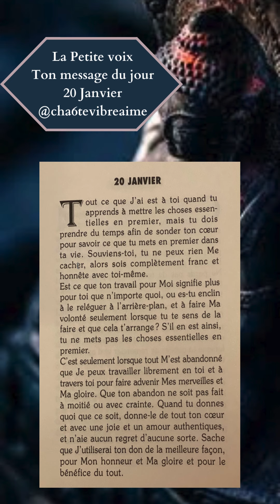La petite voix - 20 Janvier ✨ Message, conseil du jour & méditation - Extrait audio du livre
La petite voix - 20 Janvier

«Tout ce que J'ai est à toi quand tu apprends à mettre les choses essentielles en premier, mais tu dois prendre du temps afin de sonder ton cœur pour savoir ce que tu mets en premier dans ta vie. Souviens-toi, tu ne peux rien Me cacher, alors sois complètement franc et honnête avec toi-même.
Est ce que ton travail pour Moi signifie plus pour toi que n'importe quoi, ou es-tu enclin à le reléguer à l'arrière-plan, et à faire Ma volonté seulement lorsque tu te sens de la faire et que cela t'arrange? S'il en est ainsi, tu ne mets pas les choses essentielles en premier.
C'est seulement lorsque tout M'est abandonné que Je peux travailler librement en toi et à travers toi pour faire advenir Mes merveilles et Ma gloire. Que ton abandon ne soit pas fait à moitié ou avec crainte. Quand tu donnes quoi que ce soit, donne-le de tout ton cœur et avec une joie et un amour authentiques, et n'aie aucun regret d'aucune sorte. Sache que J'utiliserai ton don de la meilleure façon, pour Mon honneur et Ma gloire et pour le bénéfice du tout.»